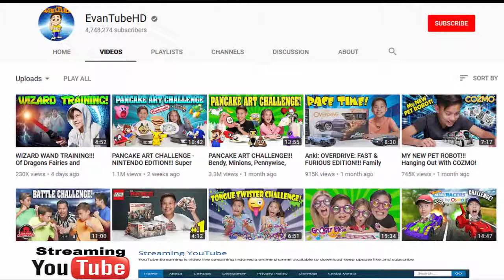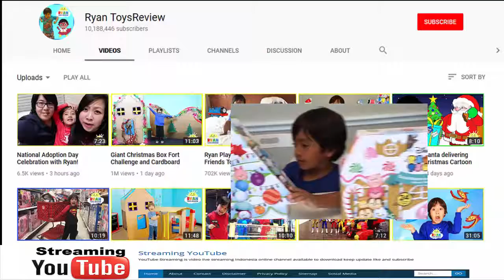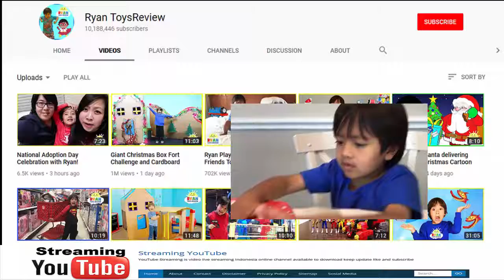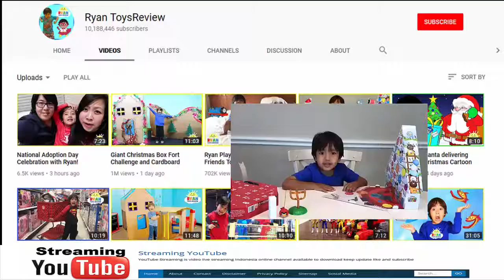Bocah 9 Tahun Hasilkan Uang Rp 17 Miliar dari YouTube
Bocah Milyader YouTube trending makin heboh dengan kreatifitas dan keunikan masing masing. Kalian juga dapat menjadi Milyader YouTube / Billionare YouTube dengan belajar cara membuat vide, cara upload, cara menghasilkan uang (monteiz /monetisasi YouTube) sehingga menghasilkan uang jutaan bahkan milyaran dollar, seperti Evan TubeHD, Ryan ToysReview.. yuk ikutan jadi milyuner
trending YouTube